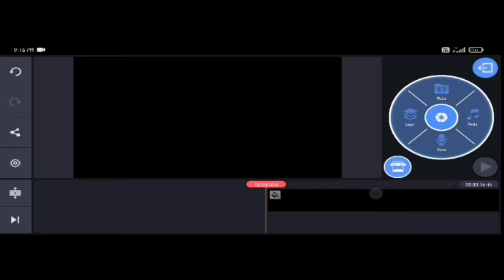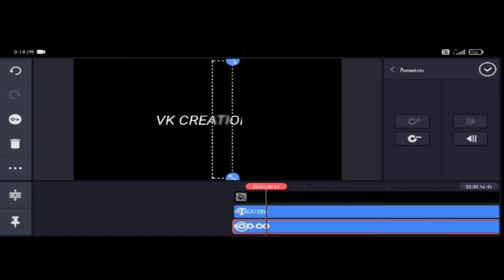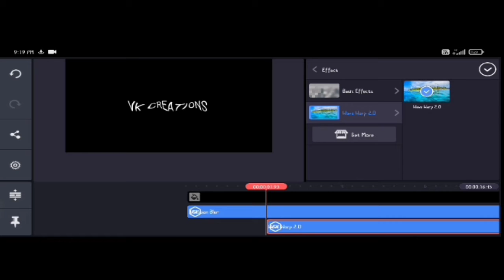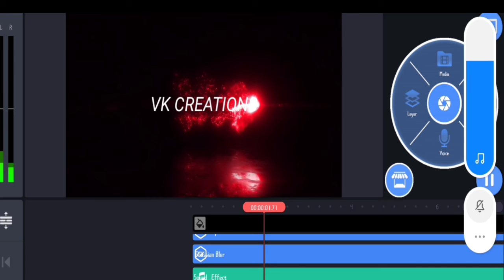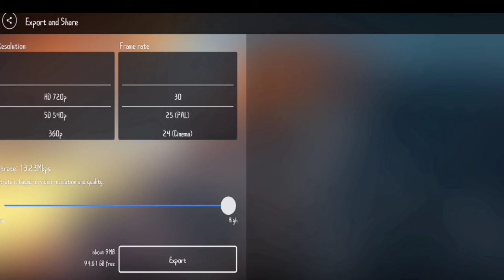How to make a intro in Kinemaster 🎬